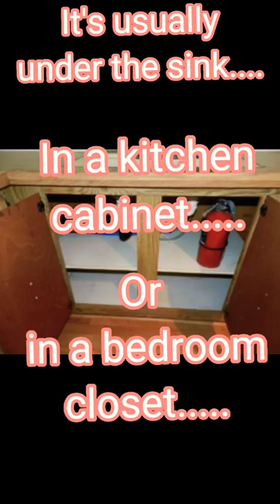Data Plate Mobile Home